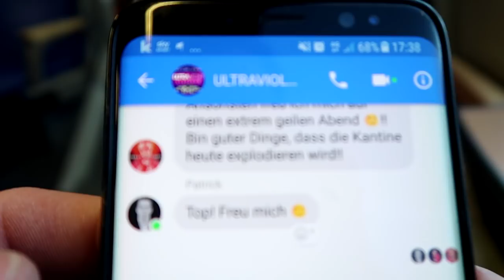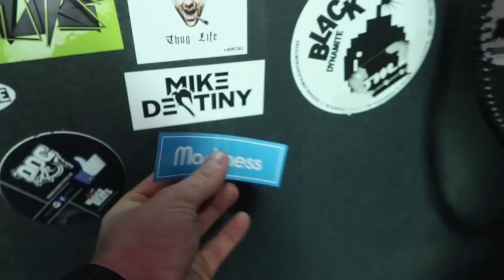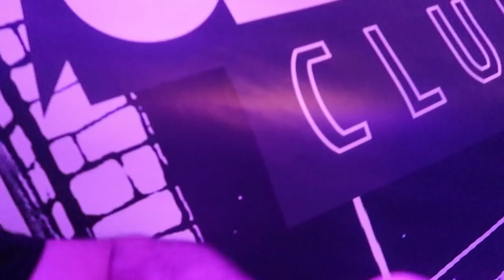Madmess VLOG 2 // Ultraviolet Februar 2018 // Schwäbisch Hall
Madmess
VLOG Ultraviolet in Schwäbisch hall Februar 2018